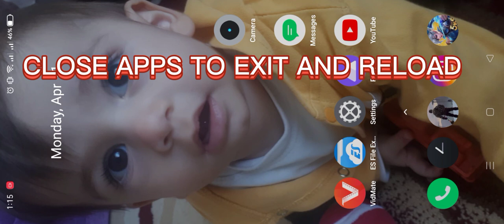"Draco" using tanning rack to block | REVENGE RAID| 1 c4 needed - Last Day On Earth: Survival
MUSIC TITLE: high / game over/crossed the line  (ncs)